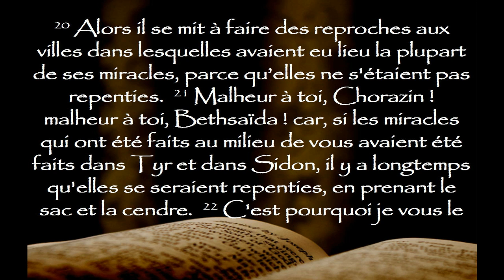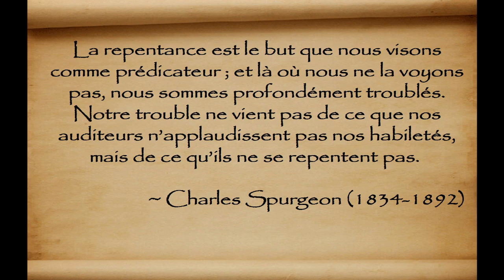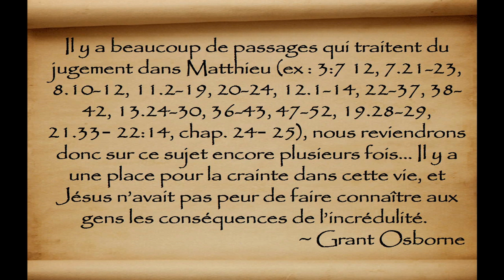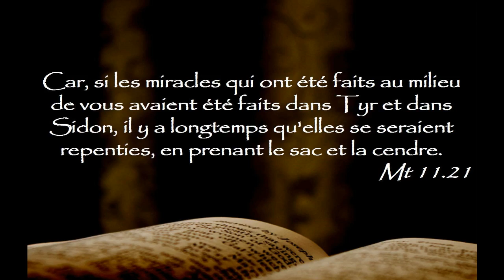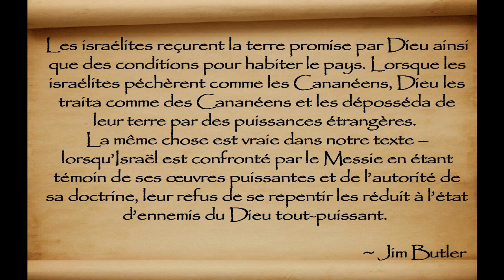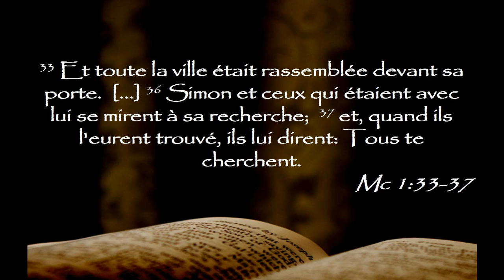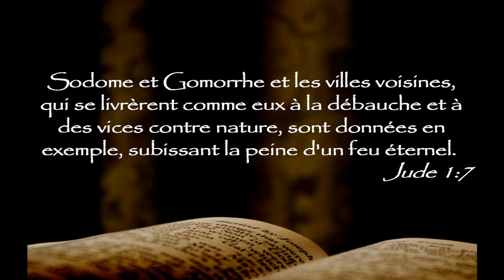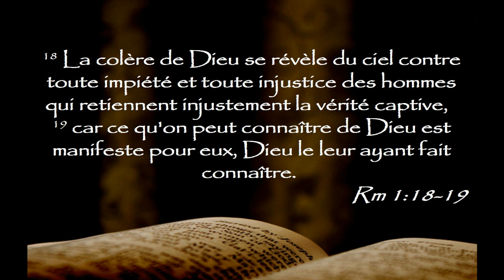#78 Malheur à ceux qui ne se repentent pas – Le degré de châtiment au jugement final – Mt 11.20-24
Description: 20 Alors il se mit à faire des reproches aux villes dans lesquelles avaient eu lieu la plupart de ses miracles, parce qu’elles ne s’étaient pas repenties. 21 Malheur à toi, Chorazin ! malheur à toi, Bethsaïda ! car, si les miracles qui ont été faits au milieu de vous avaient été faits dans Tyr et dans Sidon, il y a longtemps qu’elles se seraient repenties, en prenant le sac et la cendre. 22 C’est pourquoi je vous le dis : au jour du jugement, Tyr et Sidon seront traitées moins rigoureusement que vous. 23 Et toi, Capernaüm, seras-tu élevée jusqu’au ciel ? Non. Tu seras abaissée jusqu’au séjour des morts ; car, si les miracles qui ont été faits au milieu de toi avaient été faits dans Sodome, elle subsisterait encore aujourd’hui. 24 C’est pourquoi je vous le dis : au jour du jugement, le pays de Sodome sera traité moins rigoureusement que toi. – Mt 11:20-24

Le royaume des cieux est arrivé, Dieu a envoyé le Messie et son messager devant lui ; l’ère finale du salut a été inaugurée. Néanmoins, des villes entières, visitées par le Messie, témoins de ses paroles et de ses actes, ont refusé de se repentir et d’accueillir Jésus et son Évangile. Le jugement de Dieu retombe donc sur elles!

Que peut-on noter de la condamnation contre Chorazin et Bethsaïda?
Que peut-on noter de la condamnation contre Capernaüm?
Quelles sont les trois applications à faire à partir de ce passage?